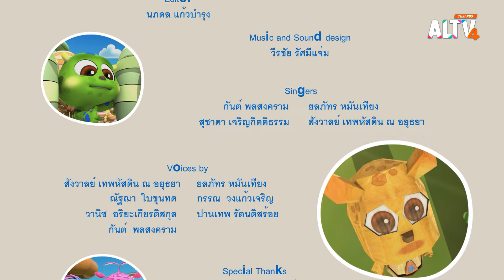ถ้าต้นไม้ไม่มีใบไม้ | การ์ตูน ลิตเติล มอนสเตอร์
ต้นไม้ต้นหนึ่งในสวนหน้าบ้านของ Sonya มีใบไม้หล่นเกลื่อนทุกวัน Sonya กวาดจนเหนื่อย เธอไปบ่นให้เพื่อนๆ ฟัง Silo ช่วยประดิฐ์เครื่องดูดใบไม้ไปดูดใบไม้ออกจนหมดต้น Sonya ดีใจที่ไม่ต้องกวาดใบไม้อีก แต่พอสายก็พบว่าร่มเงาที่เคยมีก็หายไปด้วย

ติดตามชมความสนุกสนานในการ์ตูน ลิตเติล มอนสเตอร์ แฟมิลี่ (Little Monster Family) วันอาทิตย์ที่ 16 มิ.ย. 67 เวลา 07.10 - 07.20 น. ทาง ALTV ช่อง 4 ทีวีเรียนสนุก